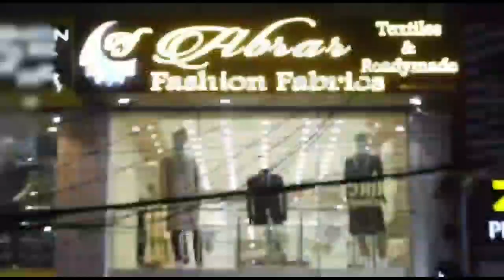Breaking News Murdered in Golconda 25 Year old Nawaz